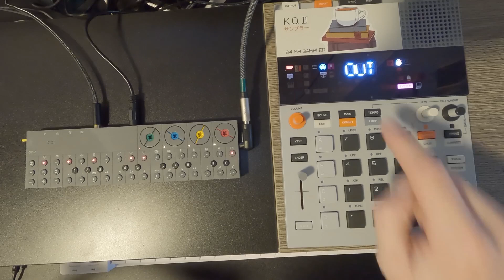Tutorial: syncing the EP-133 KO II & OP-Z over MIDI (USB & TRS/3.5mm)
A guide to MIDI syncing the teenage engineering OP-Z & EP-133 K.O. II.

EP-133: firmware version 1.1.0

Sorry the mic was so hot on this one. Quick settings notes:
EP-133 Clock Out system code: 102
EP-133 Clock In system code: 101
OP-Z MIDI Out: Enable 3 and 5
OP-Z MIDI In: Enable 4

0:00 Intro
0:24 Connecting MIDI over USB
1:25 Downsides of USB MIDI
2:15 TRS MIDI
3:10 Syncing the OP-Z to the KO II
5:09 Syncing the KO II to the OP-Z
7:48 Outro